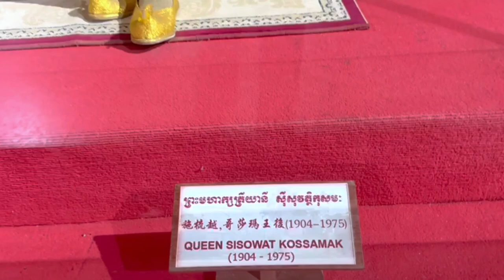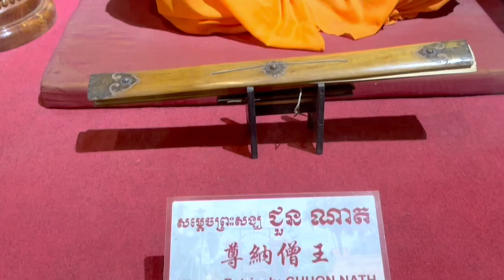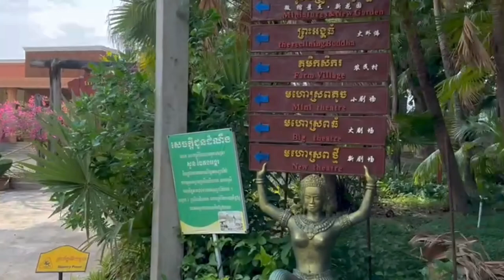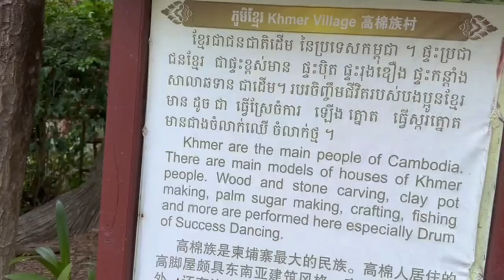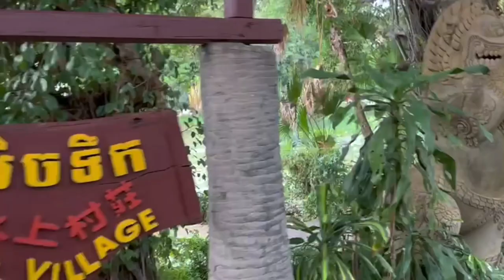ភូមិវប្បធម៌/6/25/2024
ដើម្បីបានទទួលស្ដាប់នូវព្រះធម៌បន្តទៀតសូមចុច
 👉 Like សូមអរព្រះគុណនឹងអរគុណចំពោះការស្ដាប់ព្រះធម៌